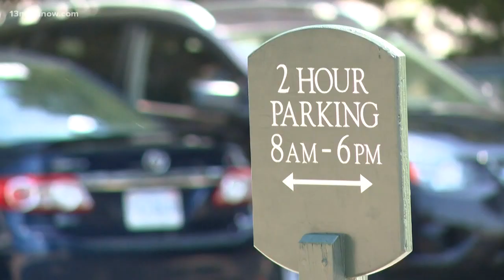Two people cited in Williamsburg for leaving dogs in cars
Two people were cited in Williamsburg after they left their dogs in their cars. James City County Animal Control came and took the dogs away, but they were later picked up by their owners.